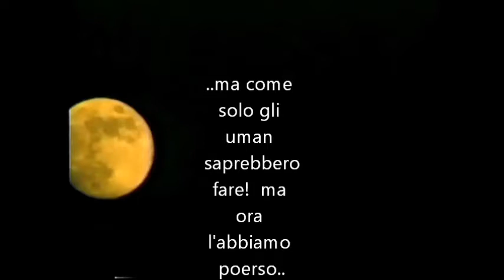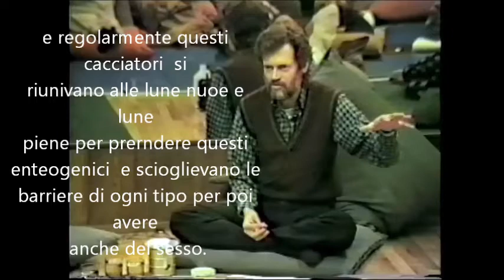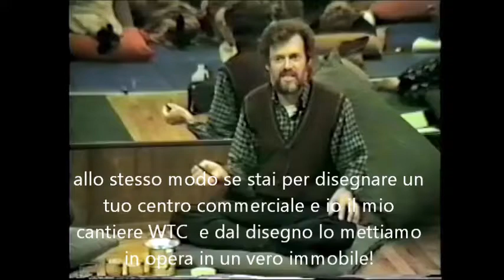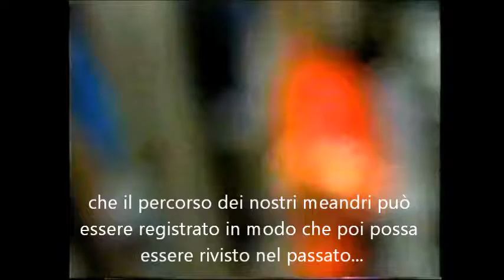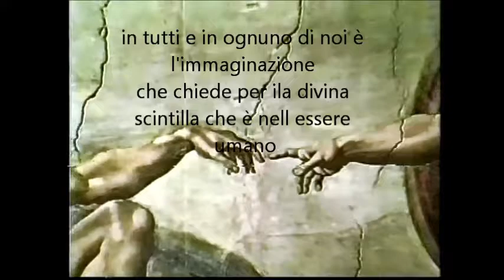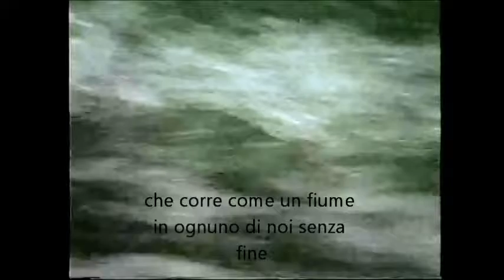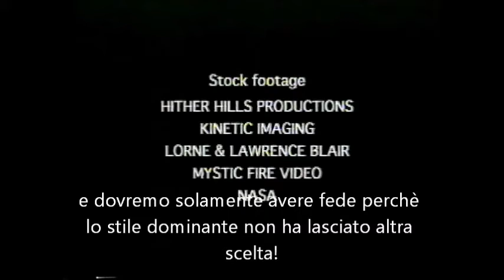Caos spiegato da Terence McKenna (ita subtitled)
by Terence McKenna, Rupert Sheldrake & Ralph Abraham :) Chaos, Immaginazione e creazione.

eng) original title: Metamorphosis - A Trialogue on Chaos and the World Soul

ita) titolo originale: Metamorp